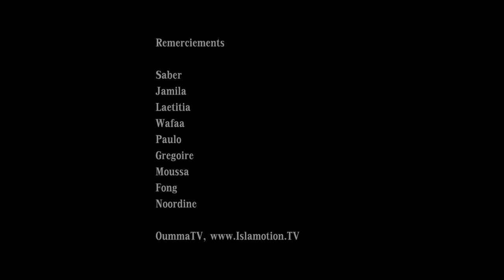Notre bien-aimé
Pour évoquer la place qu'occupe le Prophète Muhammad (SAWS) dans le cœur des musulmans, 'Suhail Najmi' à l'initiative de ce projet, donne la parole à des croyants. Il est accompagné de Djumua Khan qui a assuré la production et réalisation. Pour publier vos propres témoignages manuscrits faisant l'éloge du Prophète (SAWS), allez et le réseau social du monde musulman en cliquant sur le lien